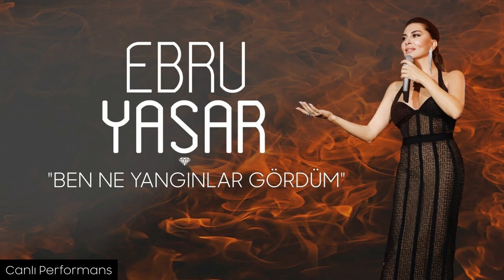Ebru Yaşar Ben Ne Yangınlar Gördüm Müziksiz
Haddinden Fazla, Ebru Yaşar'ın 17 Mayıs 2017'de çıkardığı stüdyo albümü.

1. Nasıl Uyuyorsun
2. Haddinden Fazla
3. Ben Ne Yangınlar Gördüm
4. Havadan Sudan
5. Öldüm Sahiden
6. Aşkımız Yeter
7. Ayrılık Vakti
8. Kalmayacak
9. Güz Gülleri
10. Nakış